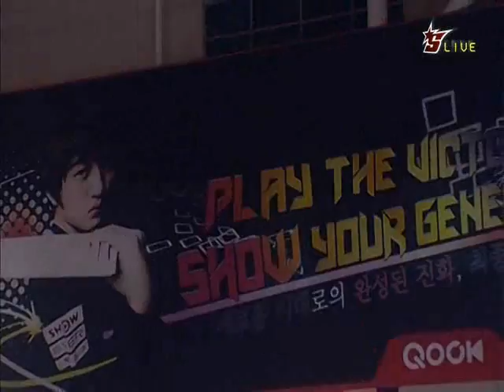Air OSL Finals Flash vs Effort G1 P2of2 Match Point 22 May 2010.wmv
P2of2